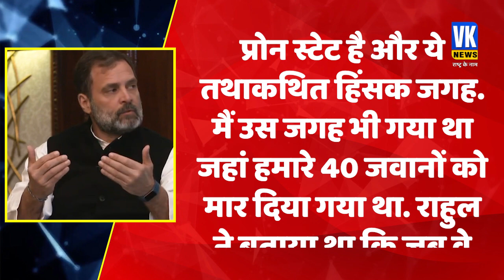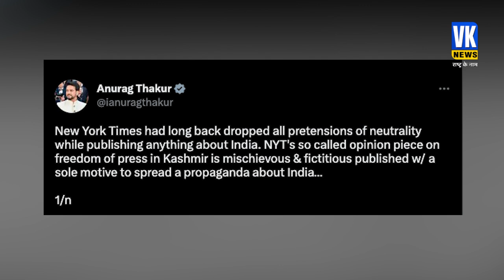राहुल गांधी के बाद अब NewYork Times ने बोला कश्मीर पर हमला | Rahul Gandhi | Kashmir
न्यू यॉर्क टाइम्स के ओपिनियन पीस कॉल में कश्मीर को लेकर आर्टिकल प्रकाशित किया गया था. इस आर्टिकल में कश्मीर के अंदर प्रेस की स्वतंत्रता को लेकर केंद्र सरकार के रवैये पर सवाल उठाए गए थे. इसमें लिखा गया था कि  “अगर मोदी देश के बाकी हिस्सों में सूचना नियंत्रण के कश्मीर मॉडल को पेश करने में सफल होते हैं तो यह न केवल प्रेस की स्वतंत्रता को खतरे में डालेगा, बल्कि खुद भारतीय लोकतंत्र को भी।' न्यू यॉर्क टाइम्स के इस आर्टिकल पर अब केंद्रीय सूचना और प्रसारण मंत्री अनुराग ठाकुर ने जमकर लताड़ लगाई है । अनुराग ठाकुर ने इस आर्टिकल का खंडन करते हुए एक के बाद एक पांच ट्वीट किए। इसमें उन्होंने न्यूयॉर्क टाइम्स के लेख को भ्रामक और भारत के खिलाफ दुष्प्रचार वाला बताया।
An article regarding Kashmir was published in the Opinion Peace Call of New York Times. In this article, questions were raised on the attitude of the central government regarding the freedom of the press inside Kashmir. It wrote that "if Modi succeeds in introducing the Kashmir model of information control to the rest of the country, it will not only endanger the freedom of the press, but Indian democracy itself." Union Information and Broadcasting Minister Anurag Thakur has now lashed out at this New York Times article. Refuting this article, Anurag Thakur made five tweets one after the other. In this, he described the New York Times article as misleading and propaganda against India.